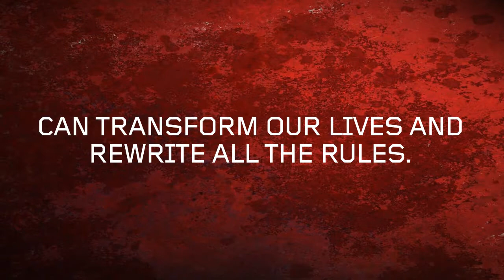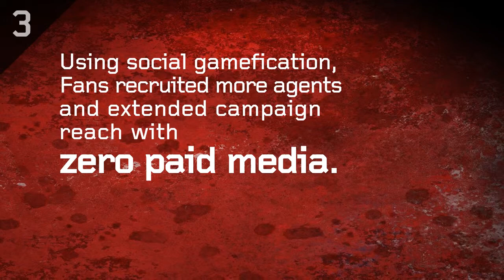Lenovo Yoga Pursuit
A worldwide social campaign to promote the Lenovo Yoga 11S.